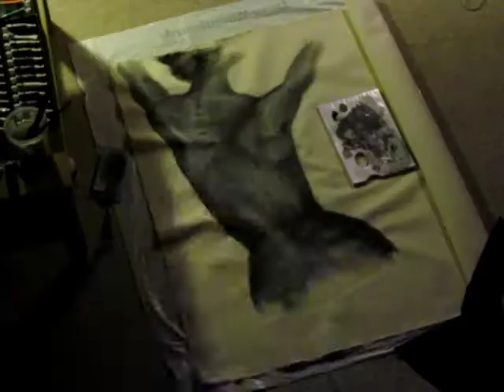"Pavements" by Camila Arruda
Clip + Art of my residency in London, United Kingdom (Camden Town, Pigs can fly Studio, 2015)